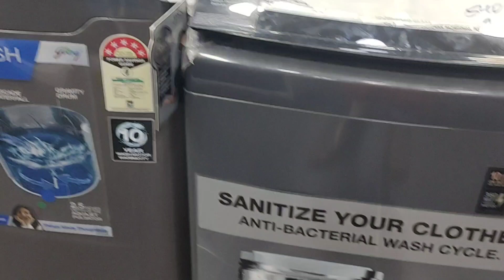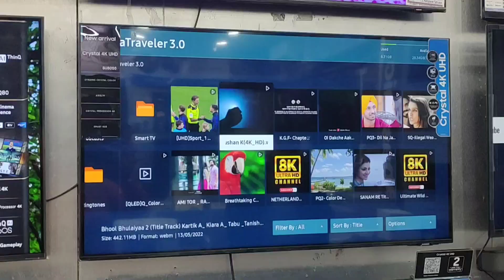Cook & Clean with me😊 | daily vlog| Cleaning & Organization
Hello friends,

In this video I have shared my daily routine of house cleaning and cooking. Also we went to purchase a new washing machine.

Thankyou!!